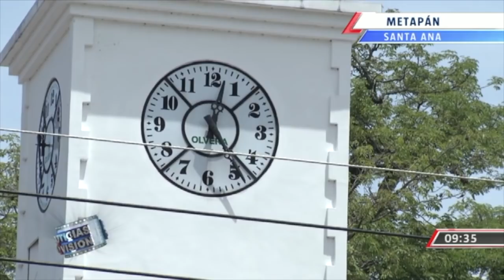Histórica iglesia en Metapán, Santa Ana.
El periodista Herberth Aragón viajó hasta Metapán, en el departamento de Santa Ana, para conocer una joya arquitectónica que próximamente cumplirá 276 años.